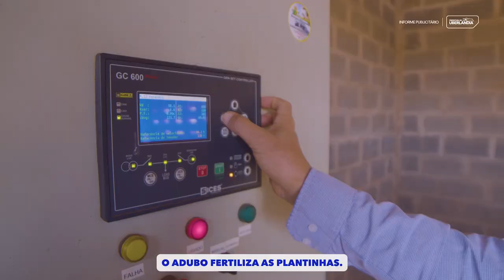Carinho, amor e tecnologia na produção de leite 🐮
Agronegócio | Para o leite e derivados chegarem na sua casa, existe um processo grande, principalmente no cuidado com as vacas. Elas são criadas em um ambiente confortável, participam de um sistema de ordenha avançado, com profissionais que presam pela saúde e bem-estar dos animais. A mimosa contou um pouquinho de como funciona esse processo. Confira!